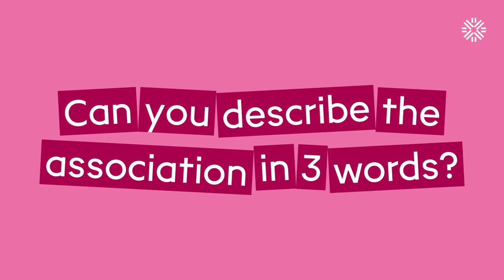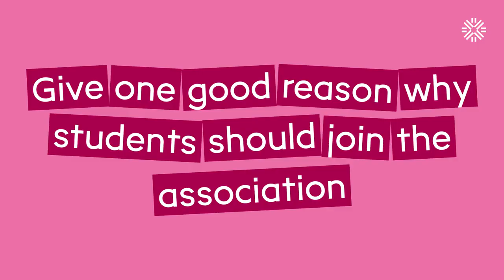À l'Asso des Campus | Clinique du Droit | English Version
À l'Asso des Campus !

Today, you can find out more about the Clinique du Droit in Rennes, an association providing free and voluntary legal information to both natural and legal persons.

Each week a different association from the University of Rennes will be showcased.

Students will present their association in a video and give you the opportunity to discover their activities and projects.

Find out more about the Clinique du Droit on:
Facebook: @Clinique du Droit de Rennes
Linkedin: Clinique du Droit de Rennes